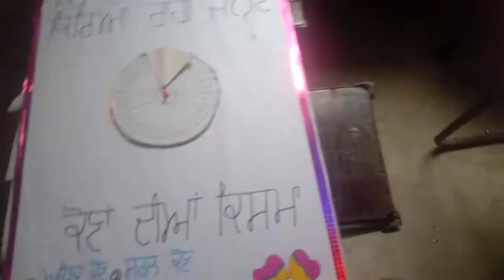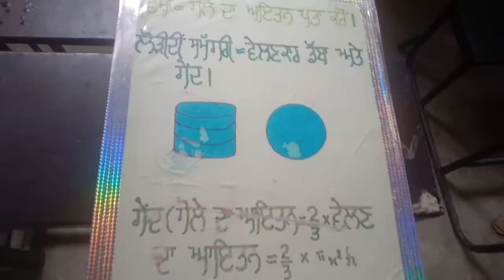maths model / math fair